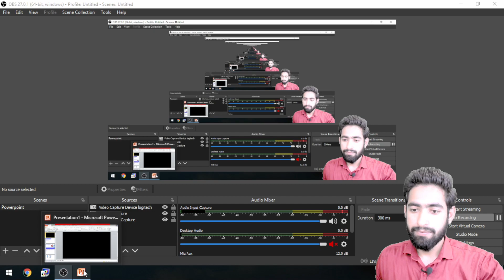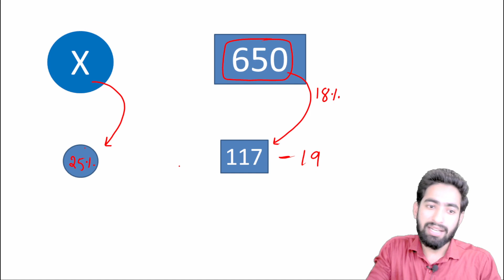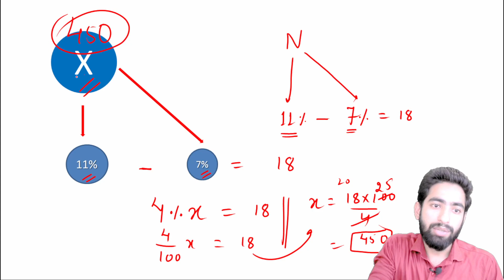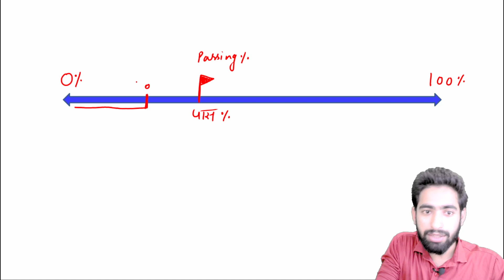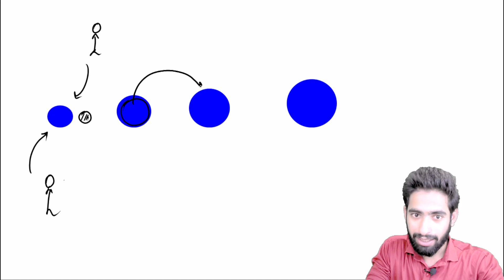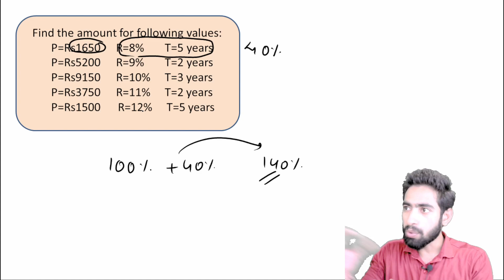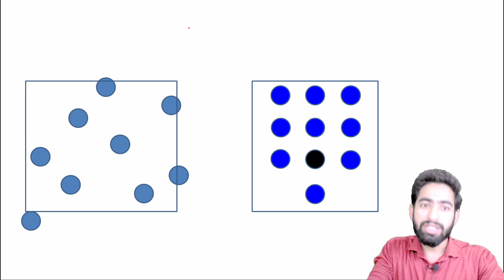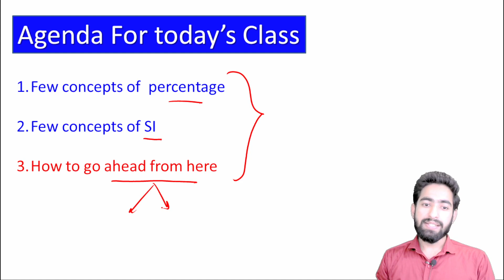JUNIOR SUPERTET MATH LECTURE 2: PERCENTAGE|| JUNIOR MATH BATCH STARTED